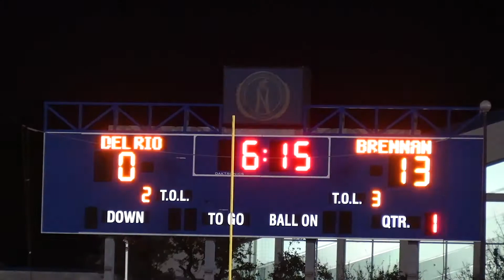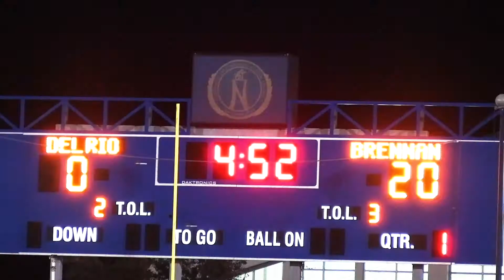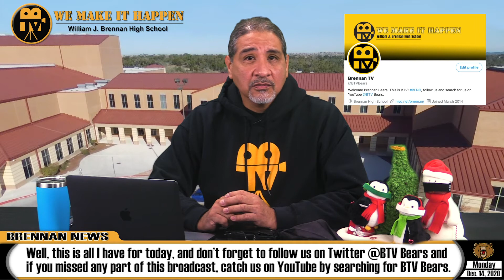December 14 BTV Show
Welcome to December 14th’s BTV production. It features today in history, JROTC letters to Santa, Orchestra Winter Concert, Ugly Sweater Contest, 1st Semester Exam Week, “Holiday Spirit Week,” Holiday Threads from the NISD Threads clothing closet, Bears Bi-District football playoff highlights, Ashton Dubose nominated for Player of the Year, Lady Bears and Bears Basketball, and COVID cases rising in Texas.